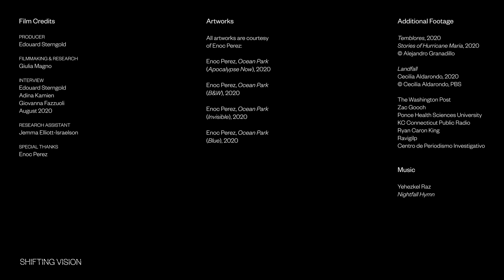Enoc Perez | Ocean Park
Enoc Perez reflects on issues of dislocation and climate change through “Ocean Park”, a series of paintings inspired by the aftermath of Hurricane Maria.